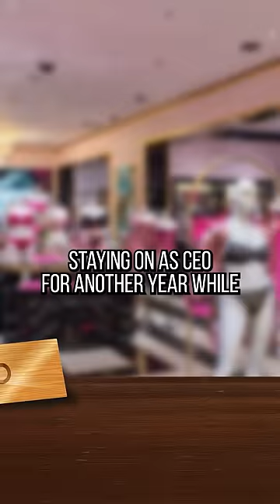Victoria's Secret is TRAGIC! 😢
The history of Victoria’s Secret is a lot more tragic than you think. This is the full story of Roy Raymond and his connection to the brand…

*Credits:*
Writers: Amy Roberts
Editors: Pedro Freitas
Sound Designer: Yosi Berman